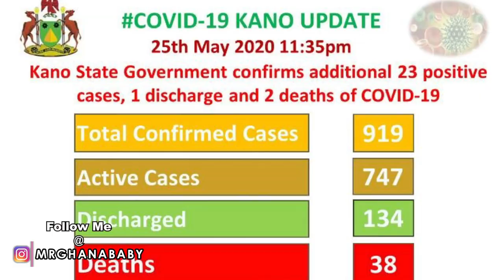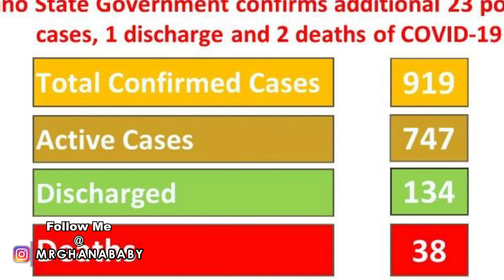Shocking!Nigerian Isolation Center Empty??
We are changing the narratives Of Mama Africa through Youtube videos One Country At Time.We've been to 16 African countries and currently in Ghana!It's Time For Africans To Unite, Embrace their Culture and be Proud of their Roots & Tell Their Own Story!-AFRICA TO THE WORLD